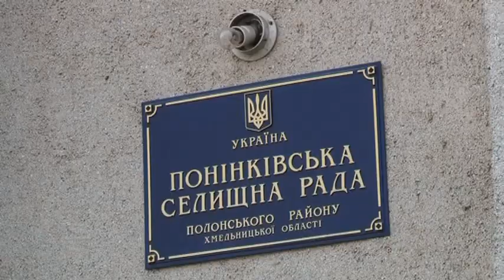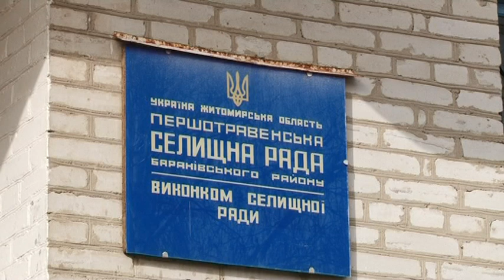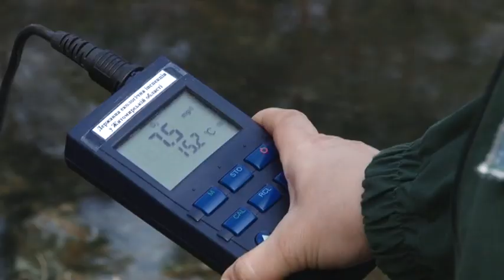На Житомирщині - екологічна катастрофа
Так без перебільшення фахівці називають ситуацію, що склалася на річці Хомора. Річка вимирає, перетворюючись на хімічний відстійник. У водоймі вже подохли усі живі істоти, а дно встелене клеєподібною сумішшю. Місцеві мешканці бояться: з настанням тепла річка стане джерелом інфекційних захворювань, а це вже може загрожувати спалахом епідемії. І – не лише для цієї акваторії.